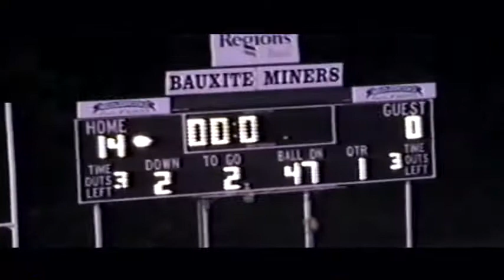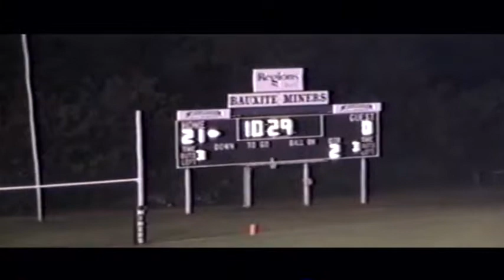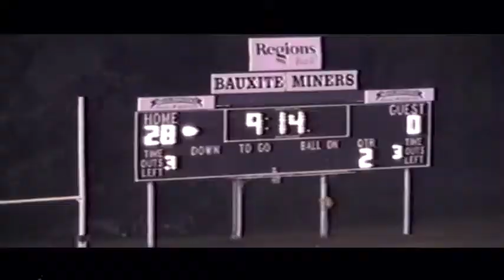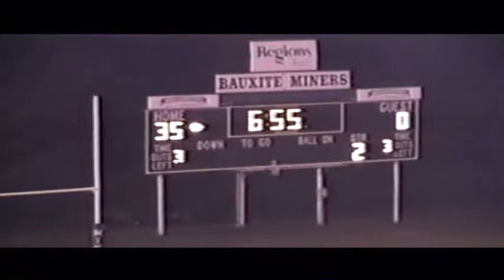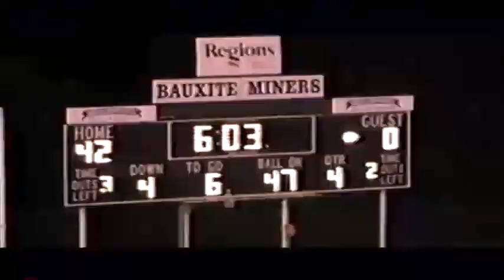Bauxite vs Episcopal (2006) - MINER FOOTBALL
Bauxite Miners Football